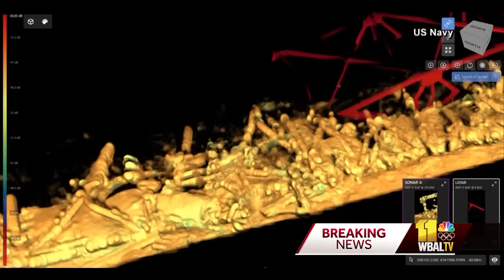Exclusive: MDSP talks with 11 News following third body recovered at Key Bridge collapse site